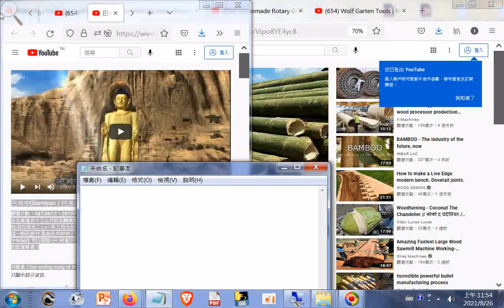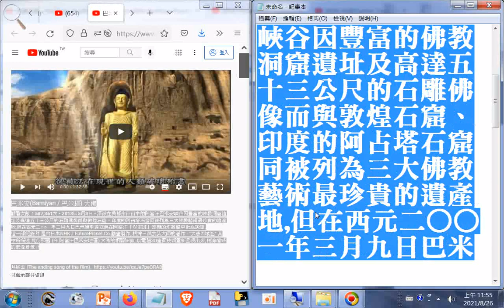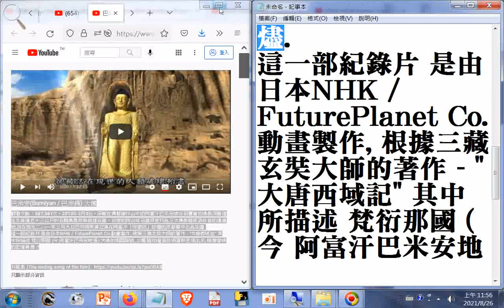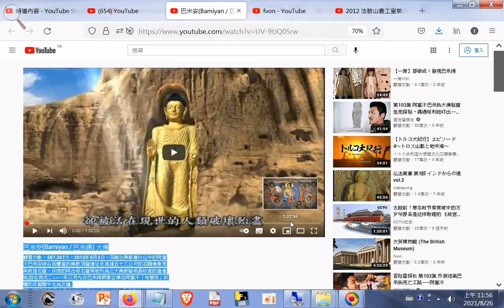阿富汗巴米安峽谷因豐富的佛教洞窟遺址及高達五十三公尺的石雕佛像而與敦煌石窟、印度的阿占塔石窟同被列為三大佛教藝術最珍貴的遺產地,但在西元二○○一年三月九日巴米揚兩尊立佛在阿富汗「塔里班(塔利班)